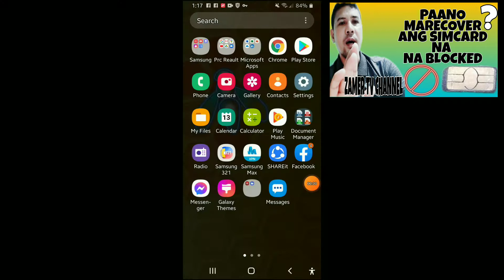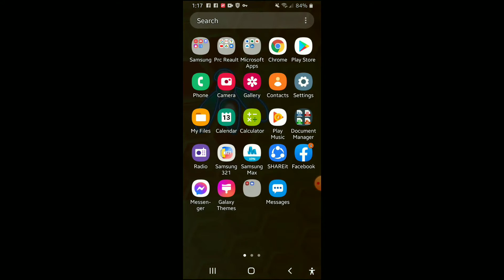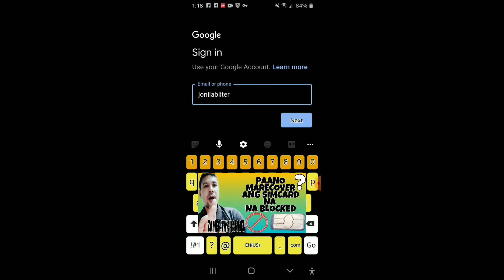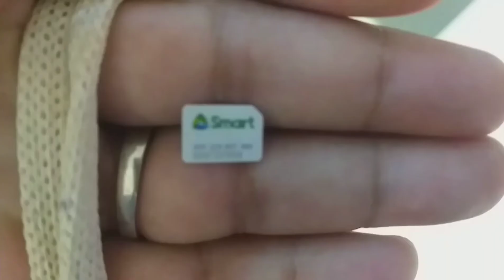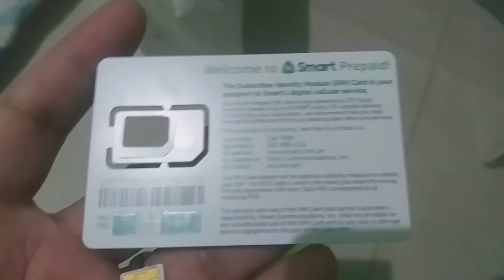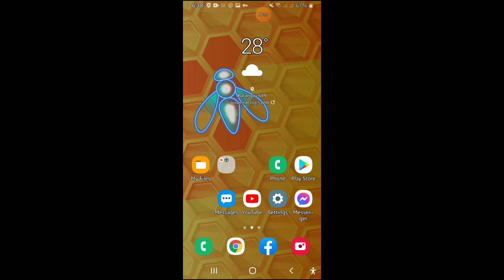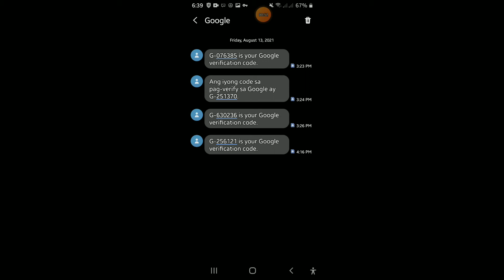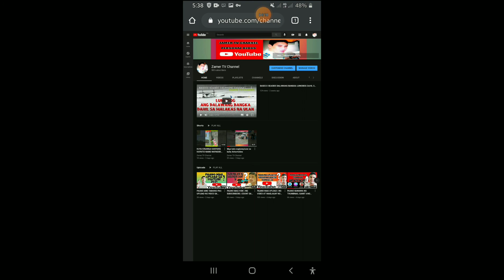PAANO MA RECOVER ANG NAKABLOCKED NA SIMCARD NA SMART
Paano ma recover ang nakablocked na Simcard
Pumunta lamang sa SMart satellite or SMart service center available po yan sa mga mall lalong lalo na sa SM mall..